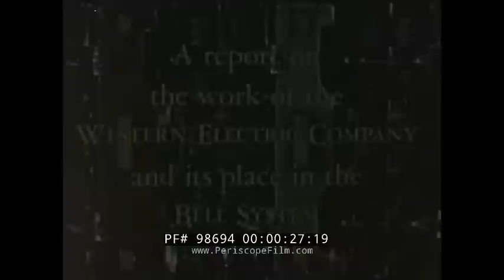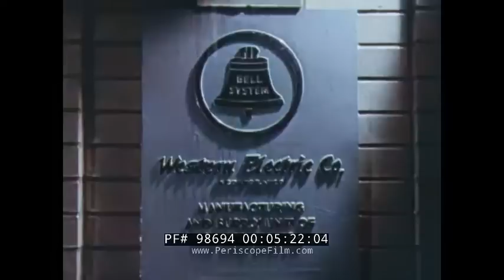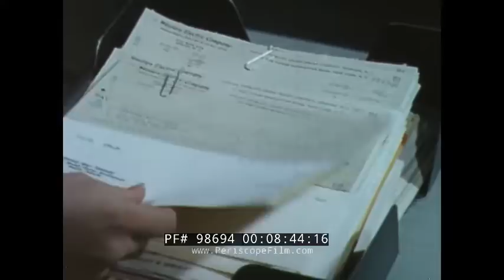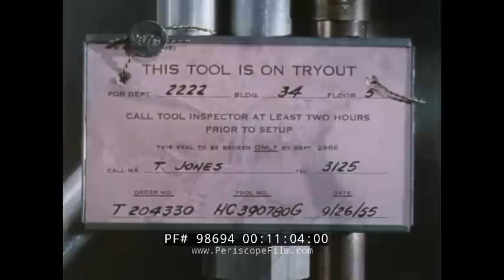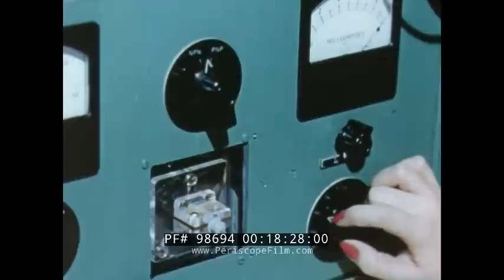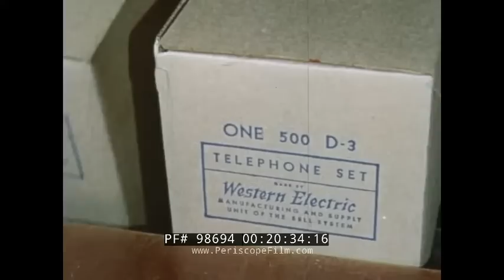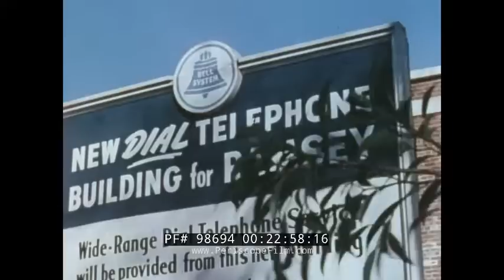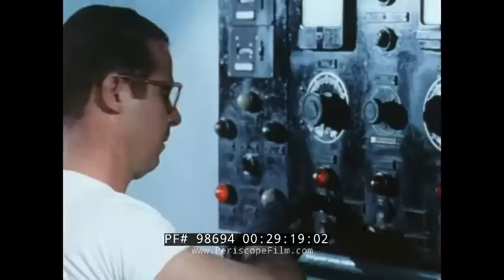"TOOLS OF TELEPHONY" 1956 WESTERN ELECTRIC TELEPHONE SYSTEM PROMO FILM BELL SYSTEM 98694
This color educational film is about Western Electric and Bell Systems Telephones. This was made in 1956.

Opening titles: Presented by Western Electric - TOOLS OF TELEPHONY, its a report on the work of the Western Electric Company (:07-:28). Shots of different telephones, men with telephone wire, women working at the phone company. Switching frames for the wires, warehouses that house phones, telephone trucks (:29-1:29). Information on the Western Electric Phone Company. Phone booths are shown. Our narrator gives us a rundown of information on the company while we are shown numerous jobs/products within the company. Supplies/materials are being shipped. Used equipment is brought back, what can be salvaged is, the rest is discarded. Copper is always recycled. Every instrument returned must always be checked (1:30-4:49). Telephones get replacement parts and are tested. Bad weather is shown, weather can cause phone problems. Men get wires ready to assist in fixing downed wires due to storms. A tractor trailer is packed and brings its cargo to problem areas (4:50-6:43). Western Electric purchases supplies from 3000 cities in the USA. Loggers cut wood, wood is sold for telephone poles. Different parts/materials are discussed. Copper, steel, plastics, and others are purchased (6:44-9:15). Bell System laboratories experiment with parts and perform experiments. exterior shots of factories. Manufacturing cheaper keeps wages up and costs down. Shots of telephone machinery at the phone company is shown. Western's Allentown, PA plant is currently doing experimentation on making things smaller and more efficient. Factory workers work on small things that go into phones. Wires are shown in ice, rain, and heat. New wires are being worked on in Baltimore, MD. Men work on the new coating for wires (9:16-14:38). Another new wire coated in plastic is shown. Making that wire thinner is shown. Different types of parts are shown and explained (14:39-18:42). The Indianapolis, IN plant is shown. What is made and worked on is shown (18:43-20:01). The factory assembly line is shown, the production is fast and swift. Phones are made and boxed (20:02-20:37).
Women work in the factory. 120,000 men and women work for the company. Different cities make and do different things (20:38-22:39). 16 cities house the installation centers. Information on what the job is is explained. Dial lines are explained (22:40-24:03). Installers are scattered in small groups from coast to coast. Men working are shown. These are the most important of the jobs. More information on this is shown and explained (24:04-26:00). Executives discuss. A load test is conducted on the cables to see if it passes. It does and when this happens the installers clean and move to the next job, possibly in another city (26:01-26:49). A missile system is created by Western Bell. A missile test is shown. The navy at sea. Arctic research brings Western Electric to create a defense system (26:50-28:25). A summary of what Western Electric is and does. Exterior of Western Electric neon sign (28:26-29:56). End credits (29:57-30:08)

The Western Electric Company was an American electrical engineering and manufacturing company that was officially founded in 1869 and served as the primary supplier and purchasing agent to the Bell System and AT&T from 1881 to 1996. The company was responsible for many technological innovations and seminal developments in industrial management.